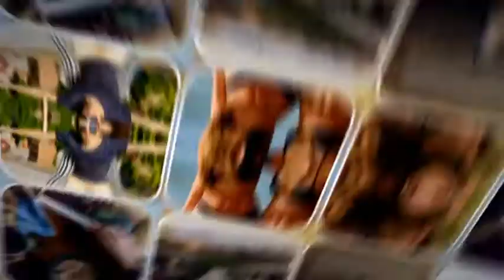Holiday Slideshow | After Effects Template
Original description:
### Holiday Slideshow

Use the Holiday Slideshow project to display your photos and video in full HD. It has a modular structure, very simple and easy to modify. Thanks in advance for purchasing ENJOY!!!

### FEATURES

  * NO Plugins
  * 12 Slides
  * Controllers
  * Modular Structure

### DOWNLOAD INCLUDES

Images & sounds NOT included

FONTS USED